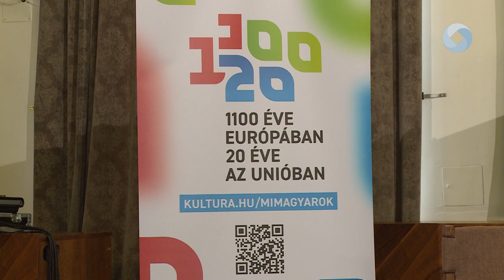PILINSZKY EST A VÁROSHÁZÁN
Pilinszky János költőre emlékeztek a Városházán. Juhász Anna irodalmár, Bakonyi István irodalomtörténész, Prieger Zsolt és Magyar Bori egy zenés, beszélgetős műsorban tekintettek vissza a költő pályájára.